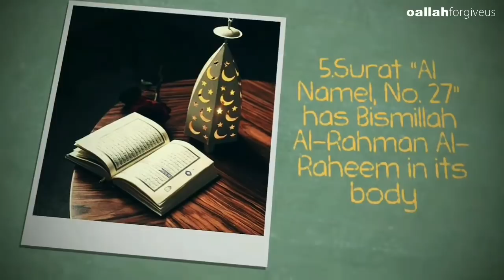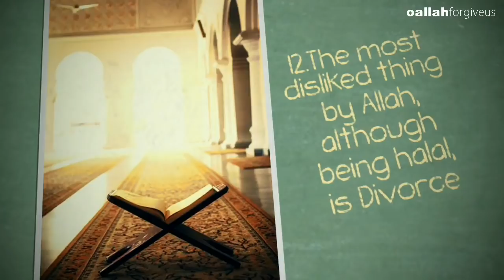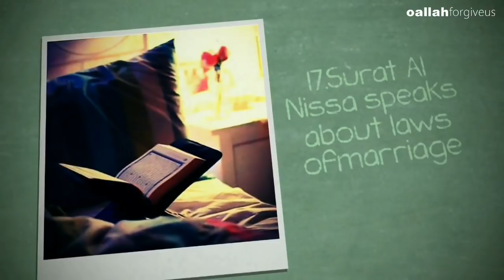Interesting Facts About The Holy Quran || AMAZING VIDEO